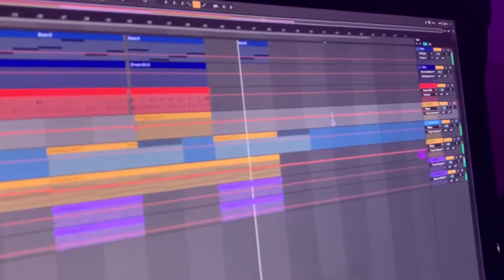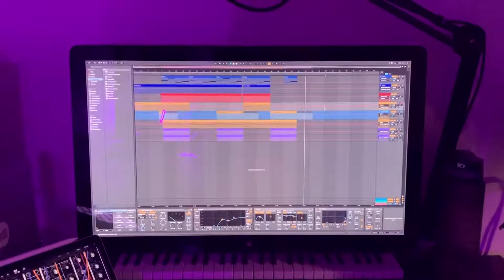Synth sketch 012